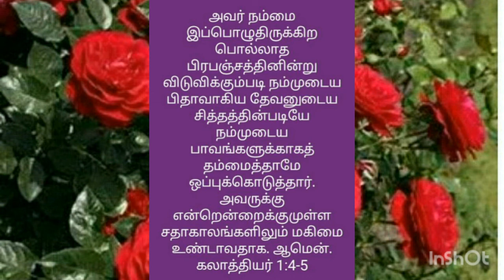நமக்காக தம்மை பலியாக ஒப்புக்கொடுத்தார் இயேசுகிறிஸ்து ஆமென்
கிறிஸ்டின் பைபிள் உயிர் உள்ள பரிசுத்த ஆவியானவரின் வார்த்தை ஆமென்

இயேசுவேதுணை🙏

அப்பா பிதாவே ஸ்தோத்தரம்
அன்பின் பிதாவே ஸ்தோத்திரம்
நித்திய பிதாவே ஸ்தோத்திரம்
பரலோக பிதாவே ஸ்தோத்திரம்
நீதிகளின் பிதாவே ஸ்தோத்திரம்
ஜோதிகளின் பிதாவே ஸ்தோத்திரம்
ஆவிகளின் பிதாவே ஸ்தோத்திரம்
இரக்கங்களின் பிதாவே ஸ்தோத்திரம்
மகிமையின் பிதாவே ஸ்தோத்திரம் ஆமென்